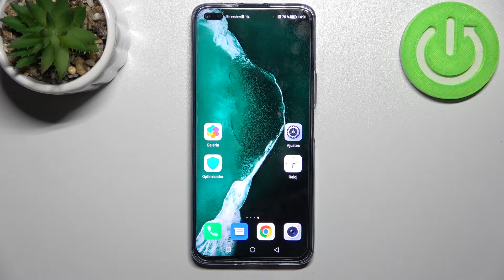Cómo prender y apagar Honor 50 Lite - encender Honor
En este video te mostramos cómo encender y cómo apagar tu celular Honor 50 Lite. Quédate con nosotros y aprende a prender tu Honor 50 Lite en unos pocos pasos.

¿Cómo encender Honor 50 Lite? ¿Cómo prender Honor 50 Lite? ¿Cómo apagar Honor 50 Lite? ¿Cómo activar Honor 50 Lite? ¿Cómo se prende Honor 50 Lite? ¿Cómo se enciende Honor 50 Lite? ¿Cómo se apaga Honor 50 Lite? ¿Cómo reiniciar Honor 50 Lite?